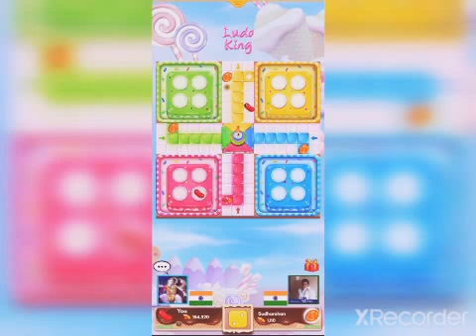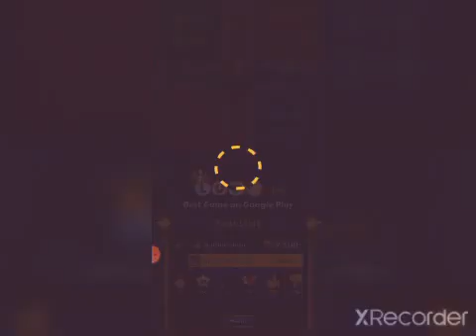Ludo King, I lost with my one token 😔☹️🙄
ludo king